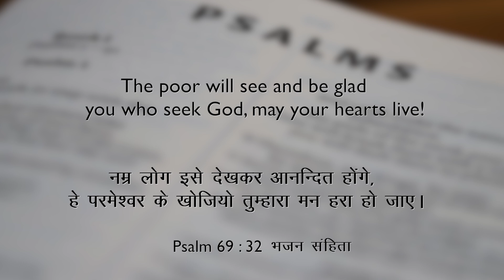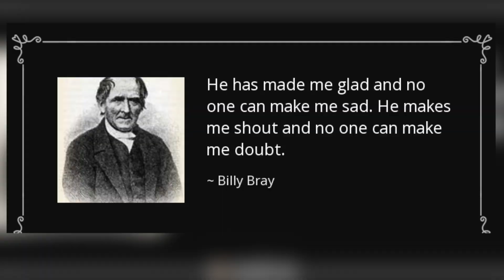Shout a little | Sis. Evangeline Paul Dhinakaran | Today's Blessing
The joy of the Lord is contagious. As you trust the Lord, your lips will be filled with praises and shouts of glory unto Him. This will impact others to have a grateful heart and give praise to God. Tune in to this blessing by watching today's promise.